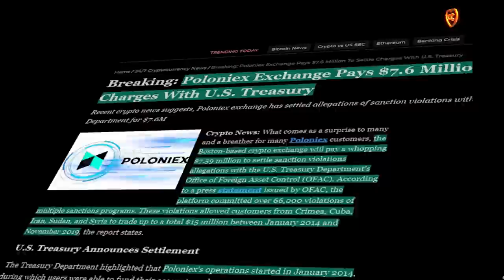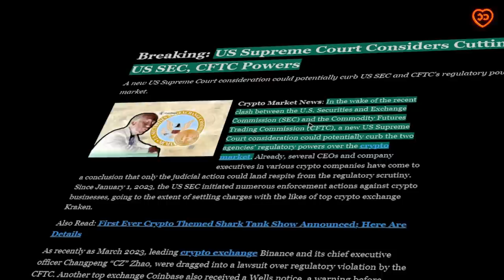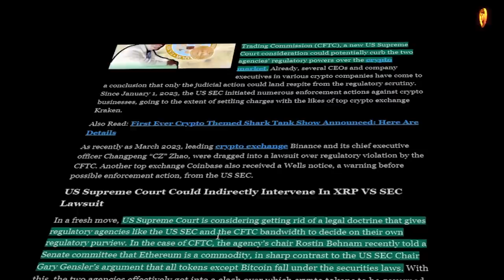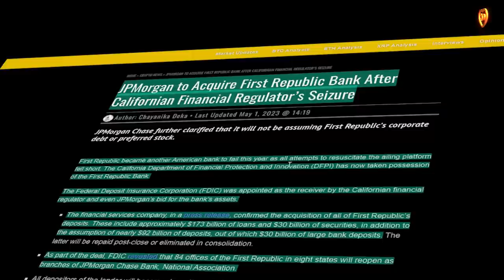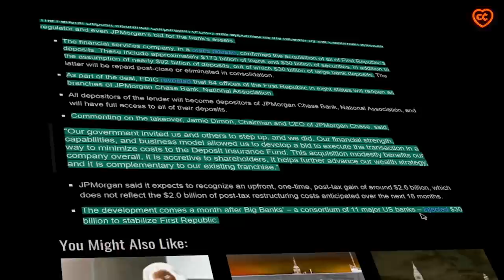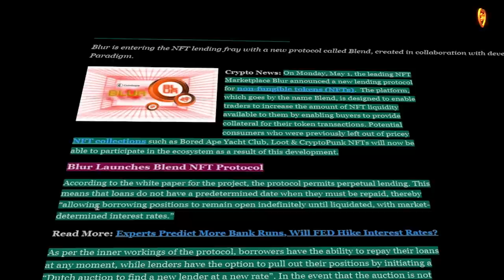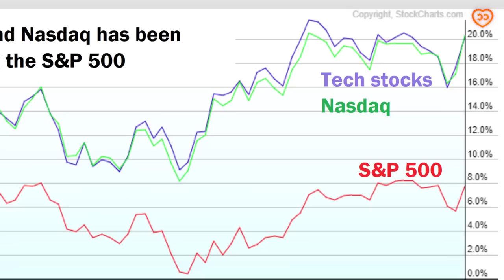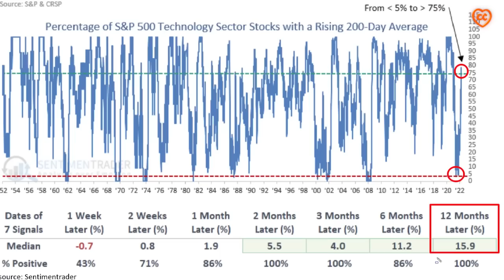ВЕРХОВНЫЙ СУД США НАШЕЛ УПРАВУ НА SEC! БАНКРОТСТВО НОВОГО БАНКА! NFT РЕВОЛЮЦИЯ ОТ BLUR 👀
00:00 содержание
00:49 Poloniex оштрафовали за нарушение санкций
02:29 Верховный суд США урежет полномочия SEC и CFTC
04:03 JPMorgan приобретает First Republic Bank
05:52 Blur совершает революцию в мире NFT
07:38 анализ рынка от Алессио Растани

BTC: 1JcJgpSHbrRwgnvLeteXNfNXxLgpDuxyMP
ETH: 0xC8b0CF755bec8155D371676D77A579D7E15fd7eD
DASH: XuhZGGGezSEqnDq5ETBkiMc4ARfS6UxQAi
LTC: LfGpGJjkcrgZV12VNnQdEx79uHgeHSS8oG